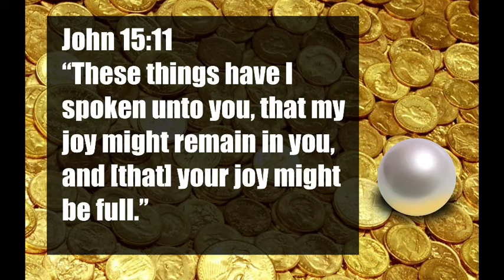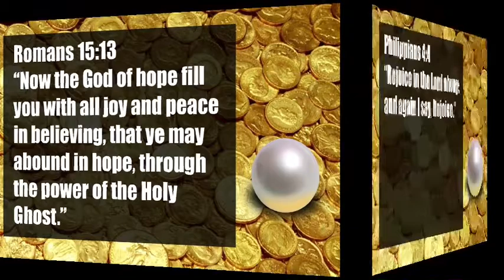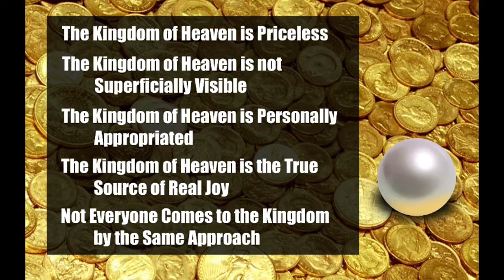THE PARABLES—Part 12